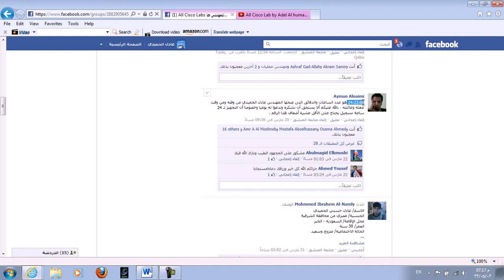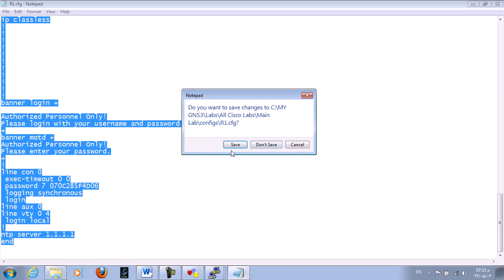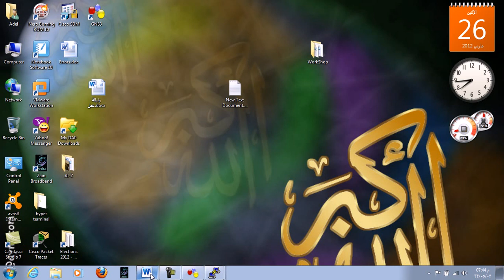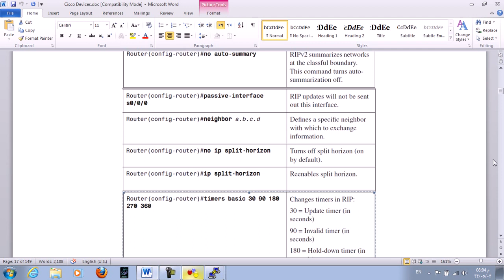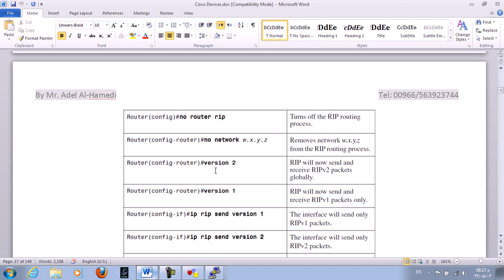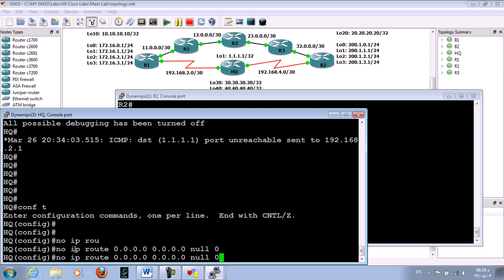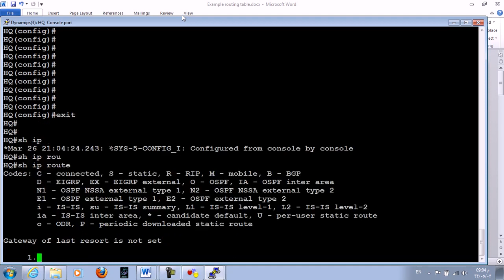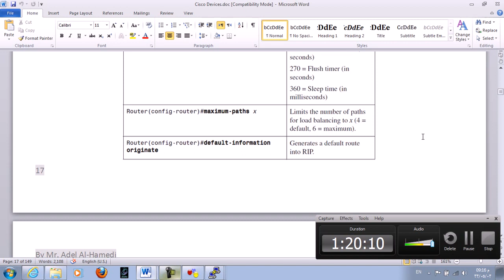25-All Cisco Labs (RIP Protocol Part 4) By Eng-Adel ALhamedi | Arabic